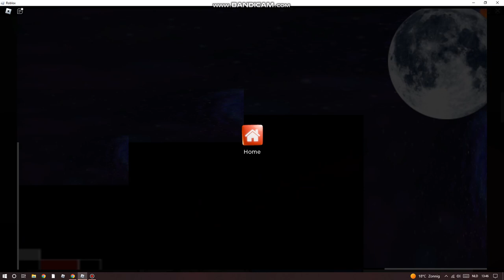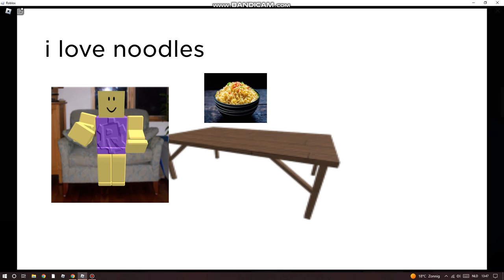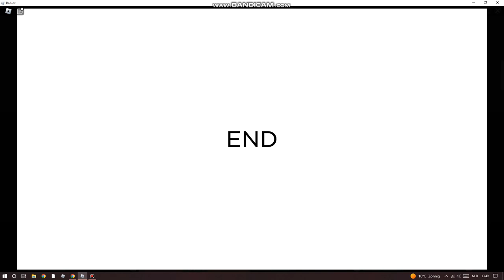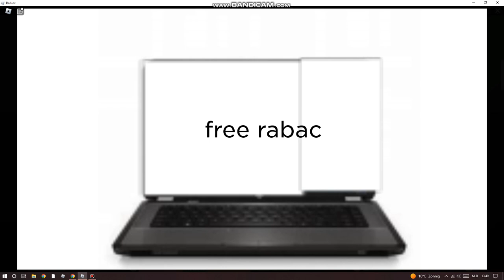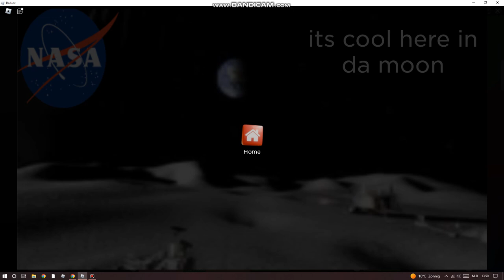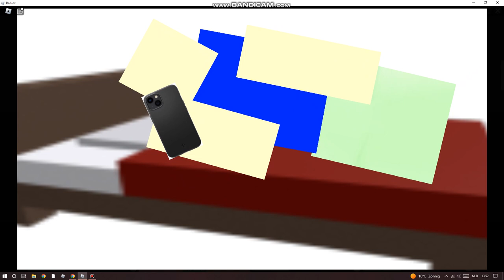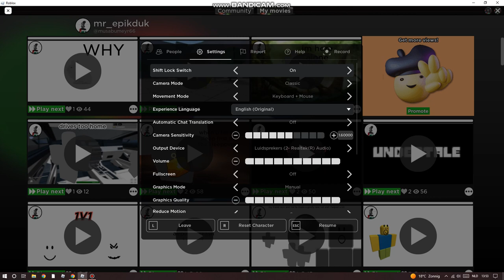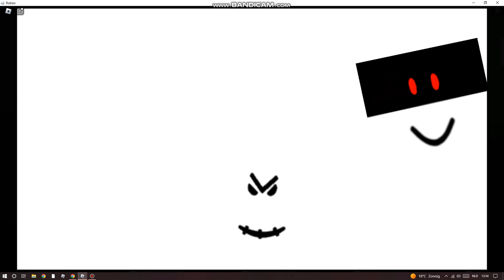all my movies part 2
i skipped some cuz it had blood gore and more